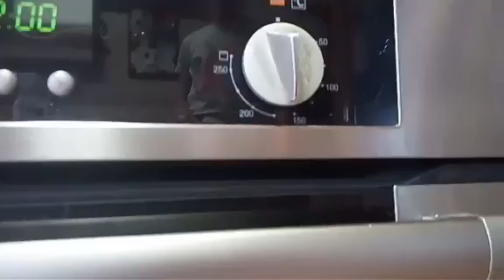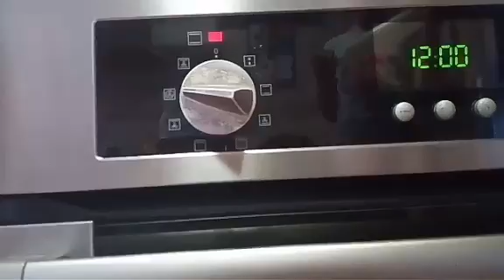Bizcocho 1 2 3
En esta ocasión os muestro como hace una de mis hijas un bizcocho que está buenísimo!!
Espero que lo hagáis y me digáis que os ha parecido.